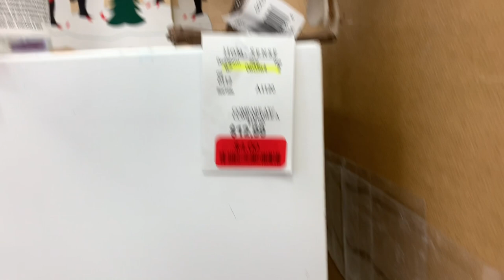Наконец-то Открылись магазины | Снова пустые полки | Болтаю за рулём, о детях и об английском языке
Наконец то у нас открылись магазины!!! Но к сожалению радоваться рано, полупустые полки удручают и выглядят довольно тоскливо ((( Еду на работу и болтаю за рулём о детях и трудностях изучения английского языка.